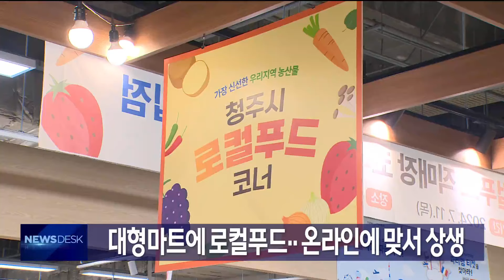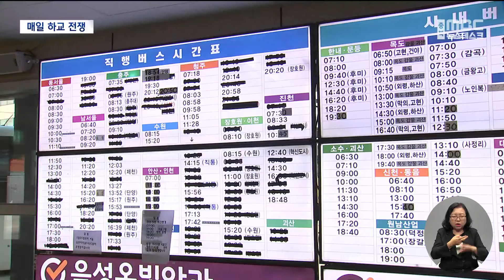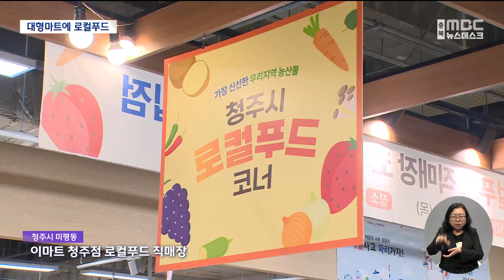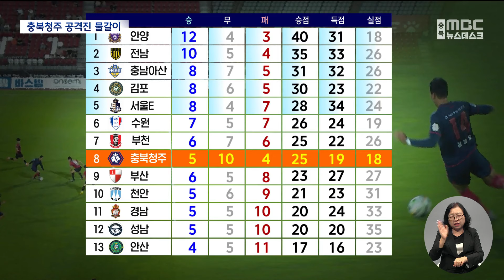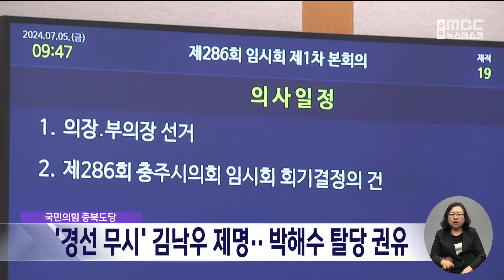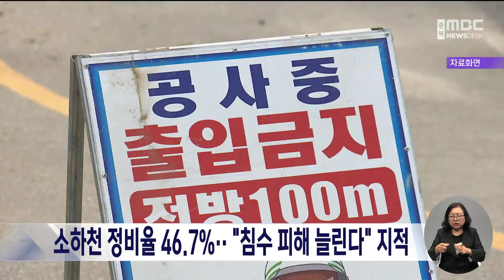다시보기ㅣ뉴스데스크 충북ㅣ2024년 07월 11일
(주요 뉴스)
"어디서부터 어떻게 복구를‥" 수재민 망연자실
콩나물시루 농촌 버스.. 위험천만 하굣길
대형마트에 로컬푸드..온라인에 맞서 상생
플레이오프 승부수.. 공격진 대폭 물갈이